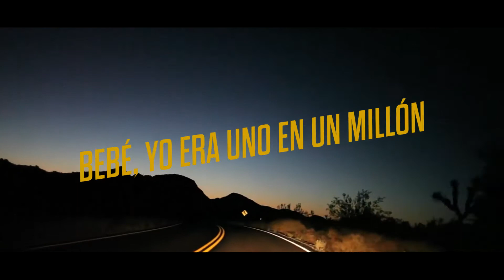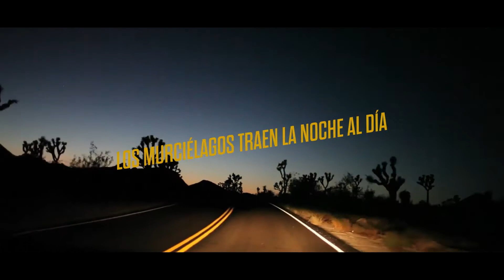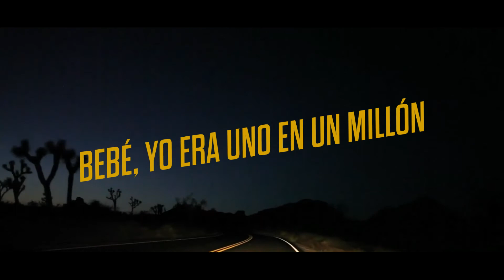Midnight To Monaco - One In A Million [Sub-Español]